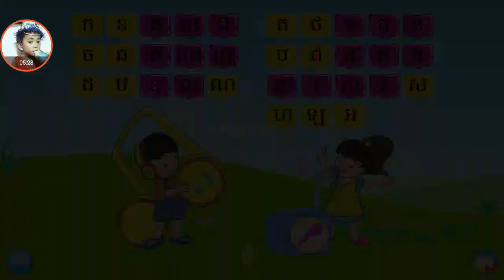រៀនស្រះ ា ិ ី កខគ និងប្រកប ក កា ក កិ ខ ខា វគ្គ1សំរាប់មិនចេះសោះ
សួស្ដីអ្នកទាំងអស់គ្នា🙏🇰🇭